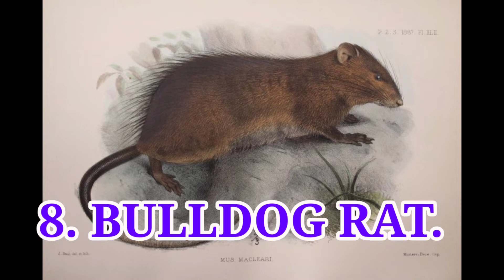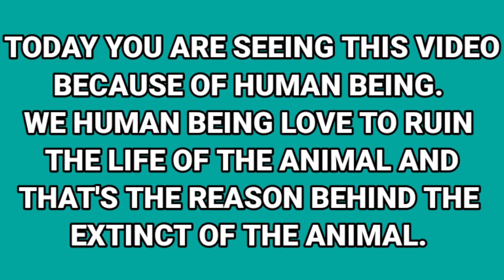INTERESTING FACTS ABOUT EXTINCT ANIMAL | FIRE FLAME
INTERESTING FACTS ABOUTS EXITINCTED ANIMAL

 EXITINCTED ANIMAL INFORMATION = TODAY'S TOPIC

Hi guys this is my another video on facts about Extincted Animal. In this video you will get lots of facts about Extincted Animal which you have never heard .

OUR VIDEO
Facts about Pluto